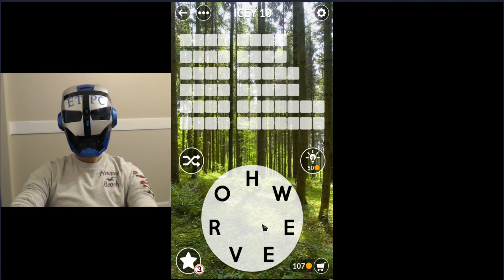WORDSCAPES UNCROSSED ICEY LEVEL 10 (FROST) masaya ang mga salita